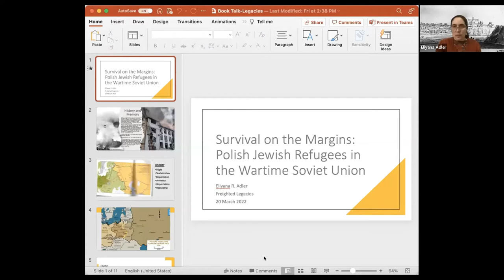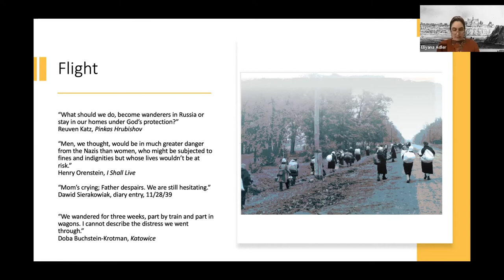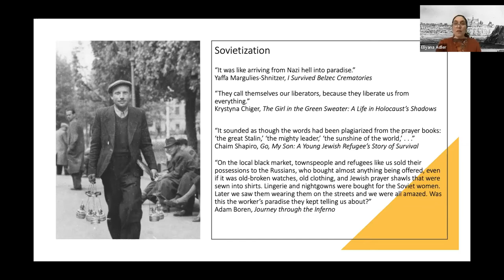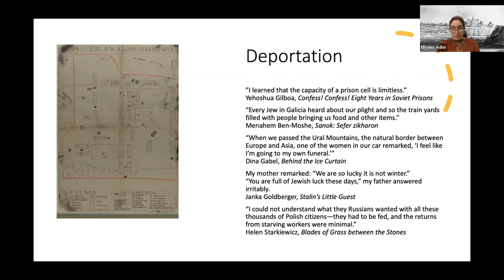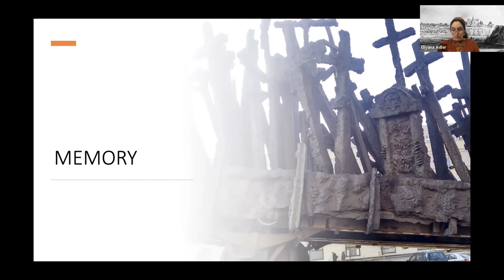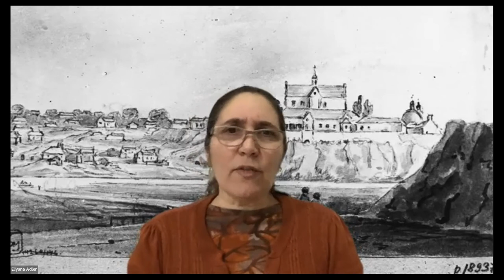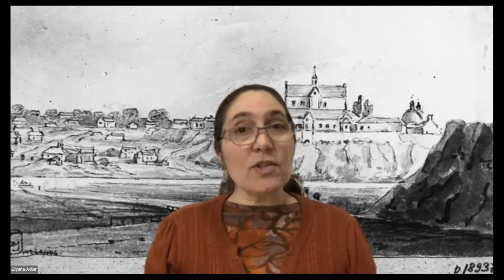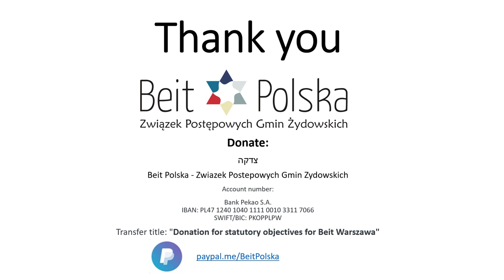Eliyana Adler -Survival on the Margins Polish Jewish Refugees in the Wartime Soviet Union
Webinar

The implementation of the August 1939 accord between Germany and the Soviet Union (Molotov-Ribbentrop) erased Poland. The Jews in the Soviet controlled sector of the former Poland, many of whom fled eastward or were deported by Soviet authorities or simply exiled to vast howling regions found a paradoxical refuge. They were at a far remove from unfolding persecutions and murders the Germans planed. The narrative about the fate of the 200,000 Polish Jewish refugees in the Soviet Union remained peripheral to the study of the Holocaust for over 75 years. Dr. Adler’s ground breaking work has opened up these areas of study for the English speaking audiences.

In the Soviet Union, refuge was an arduous path including meager food, hard labor, freezing temperatures, illness, inadequate shelter, and the Soviet system – all, were a tortuous obstacles to survival. Initially Jewish Poles were designate to the Artic regions – “Siberia” and later, other locations in central Asia. After the war, they were allowed to return to Poland, where they discovered the full extent of the Holocaust’s destruction. By 1946, these Jewish Poles were the majority in the Displaced Persons camps established in Germany. Their story was subsumed into the main Holocaust narratives.

In a prescient supplementary essay What’s in a Name? How Titles Construct and Convey Knowledge about Migrants, Adler frames for us some of the difficulty and complexity facing those of us who seek to understand the circuitous paths of Polish Jewish Refugees. Dr. Adler remarks cross temporal boundaries to indirectly, comment on contemporary and historical constructs about migrants. Dr. Eliyana Adler’s ground breaking study employs the still meager Soviet era archival sources but foregrounds the recollections of survivors. Adler’s work confronts us with several questions: how we understand the Holocaust? What does it mean to be a survivor? We are left to understand and ponder the paradoxes of history.

LINKS:
FREIGHTED LEGACIES
THE CULTURE AND HISTORY OF JEWISH INTERACTIONS IN POLAND

EXCERPT FROM SURVIVAL ON THE MARGINS. (POLISH)

Beit Polska - Związek Postępowych Gmin Żydowskich
Account number: